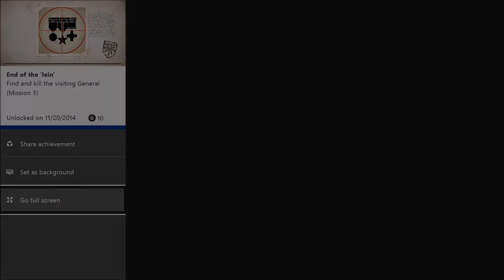Sniper Elite III - "End of the Lein" achievement/trophy guide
in this video i'm going to show you how killing the general as an optional objective in the third mission earns you 10G with a witty name.
if this video helped you hit like, if you want to see more from me hit subscribe, and if you want to leave some feedback feel free to. and as always have a great day.